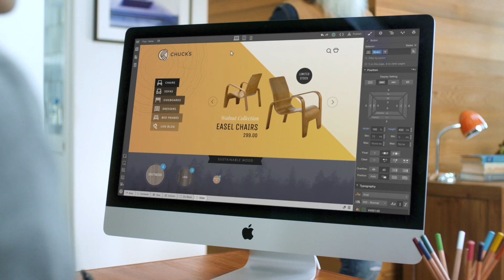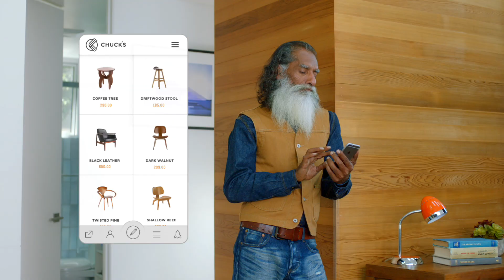Webflow: Design websites. Don’t code them.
Webflow empowers designers to bring their visions to life—without writing a single line of code. Or relying on developers.

Plus, with the all-new, all-visual Webflow CMS, designers can build custom, dynamic websites and let their clients add and edit content with an intuitive on-page editor.